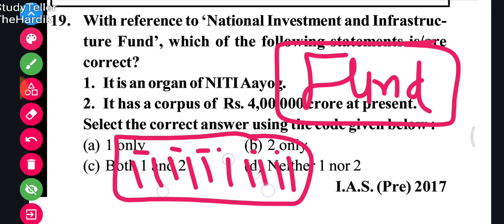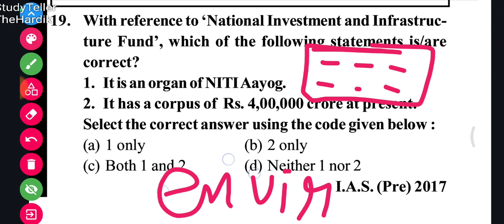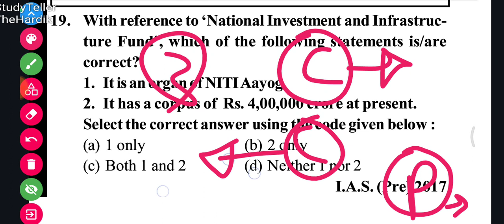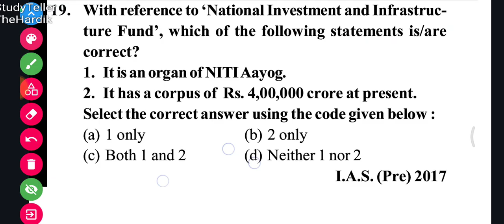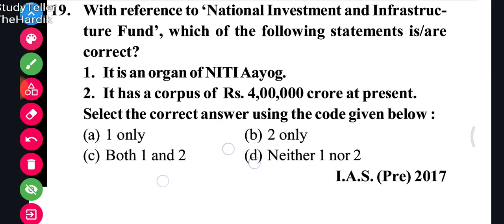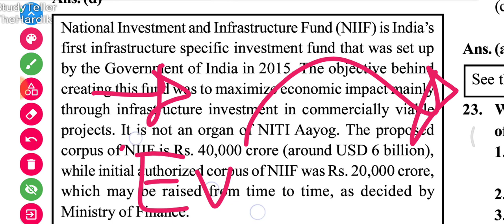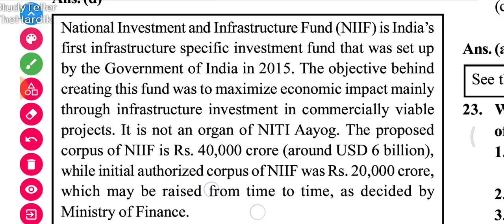National Investment and Infrastructure Fund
National Investment and Infrastruc- ture Fund', which of the following statements is/are correct?

1. It is an organ of NITI Aayog.

2. It has a corpus of Rs. 4,00,000 crore at